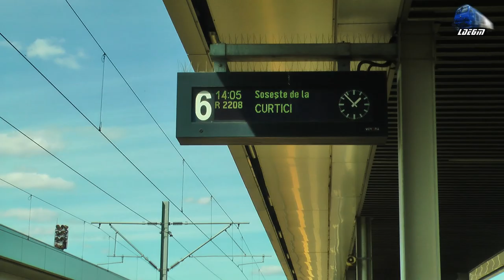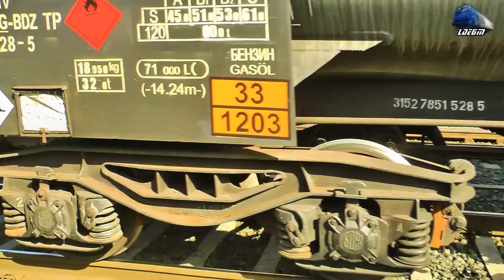Trenuri & Activitate Feroviara/Trains & Rail Activity in Gara Arad Station - 19 September 2019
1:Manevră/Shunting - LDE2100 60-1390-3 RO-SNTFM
2:IR1821 - București Nord-Arad - 060-EA1/LE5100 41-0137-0
3:Grup Feroviar Romn Freight Train/Marfar/Guterzug - 060-EA/LE5100KW 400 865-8 RO-RSCO/Train Hungary
4:Manevră/Shunting - Delfin 060-EA/LE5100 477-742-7 & Automotor MALAXA 700 DMU 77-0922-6 & LDH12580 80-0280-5 RO-SNTFC
5:IR73-2"Traianus" - Budapest Keleti-Arad-Timișoara Nord-Lugoj-Caransebeș-Orșova-Drobeta Turnu Severin-Filiași-Craiova-Caracal-Roșiori Nord-București Nord - 060-EA1/LE5100KW 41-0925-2 RO-SNTFC
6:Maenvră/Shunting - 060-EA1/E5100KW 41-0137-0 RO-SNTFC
7:Cargo Trans Vagon - 040-EC/LE3400KW 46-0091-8 RO-CTV & Manevră/Shunting LDH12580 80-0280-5 RO-SNTFC & 060-EA/LE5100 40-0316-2 RO-ATC
8:R3745 - Arad - Sântana - Chișineu Criș - Automotor MALAXA 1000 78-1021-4`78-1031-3 Old DMU RO-SNTFC
9:Manevră/Shunting ND2/LDE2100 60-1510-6 RO-GFR & 060-DA/LDE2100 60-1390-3 RO-SNTFM
10:Manevră/Shunting Automotor Carqavelle X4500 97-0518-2 DMU Regio Călători
11:EXPRESS FWD Freight Train/Marfar/Guterzug - 060-EA/LE5100KW 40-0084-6 RO-FWD/RO-STI
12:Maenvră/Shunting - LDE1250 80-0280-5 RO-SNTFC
13:Manevră/Shunting - 060-DA/LDE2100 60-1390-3 RO-SNTFM & Automotor Caravelle X4500 DMU 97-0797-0 Regio Călători
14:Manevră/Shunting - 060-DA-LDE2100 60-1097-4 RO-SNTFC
15:R16208 - Nădlac - Arad - Automotor Caravelle X4500 DMU Regio Călători
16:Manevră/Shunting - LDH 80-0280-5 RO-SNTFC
17:R2208 - Curtici - Arad - Automotor MALAXA 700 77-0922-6 Old DMU RO-SNTFC
18:R16245 - Arad - Sântana - Gurahonț - Vârfuri - Brad - Automotor Cavelle X4500 DMU Regio Calatori
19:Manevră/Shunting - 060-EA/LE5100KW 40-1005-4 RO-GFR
20:IR74-1 - Brașov-Sibiu-Simeria-Arad-Curtici-Budapest Keleti - 060-EA/LE5100 Delfinul 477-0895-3 RO-SNTFC
21:IR75-2 - Budapest Keleti-Curtici-Arad-Simeria-Sibiu-Brașov - 060-EA/LE5100 Delfinul 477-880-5 RO-SNTFC
22:IR1766-1 - Timișoara Nord - Iași - Defileu` 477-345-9 RO-SNTFC
23:Manevră/Shunting Automoor MALAXA 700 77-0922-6 Old DMU RO-SNTFC
24:R2606 - Arad - Timișoara Nord - 040-EC/LE3400KW 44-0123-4 RO-SNTFC
25:DB Cargo Freight Train/Marfar/Guterzug - LEMA/LE5100KW 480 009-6 RO-DBC & Effishunter 600 L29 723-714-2 & L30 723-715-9 IZDEMIR
26:R2210 - Curtici - Arad - Automotor MALAXA 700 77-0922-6 Old DMU RO-SNTFC
37:Manevră/Shunting - 060-EA/LE5100KW 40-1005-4 RO-GFR & Automotor Caravelle X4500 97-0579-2 DMU Regio Călători
38::Manevră/Shunting -  Automotor Caravelle X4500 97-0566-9 DMU Regio Călători
39:Unicom Tranzit Freight Train/Marfar/Guterzug - 060-EA/LE5100 KW 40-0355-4 RO-UTZ
40:R3747 - Arad - Sântana - Chișineu Criș - Automotor MALAXA 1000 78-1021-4`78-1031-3 Old DMU RO-SNTFC
41:Manevră/Shunting - 060-EA/LE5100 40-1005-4 RO-GFR & 040-EC/LE3400KW 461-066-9 RO-SNTFC
42:Manevră/Shunting - Automotor Caravelle X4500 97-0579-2 DMU Regio Călători & 060-EA/LE5100KW 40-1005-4 RO-GFR
43:CFR MARFĂ Freight Train/Marfar/Guterzug - LDH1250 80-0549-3 RO-SNTFM
44:Manevră/Shunting - Automotor Caravelle X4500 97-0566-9 DMU Regio Călători
45:EXPRESS FWD - 060-EA/LE5100KW 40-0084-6 RO-FWD/Servtrans

19 Spetember 2019